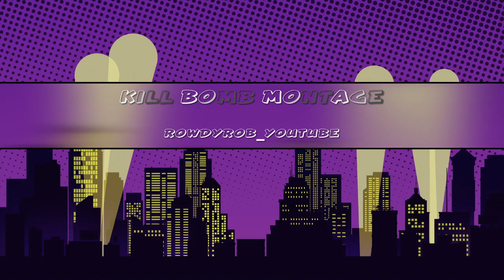Fortnite Bomb Kills Montage - LiL Skies - opps want’s me dead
Twitch.tv/RowdyRob1

Support Creator Code ignitedbonnie209